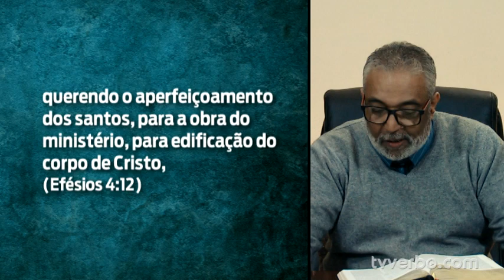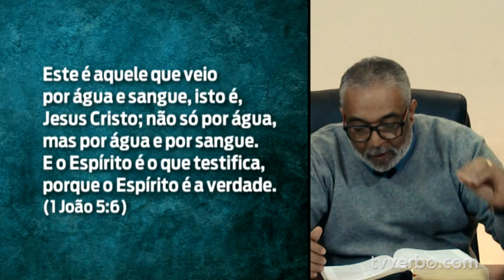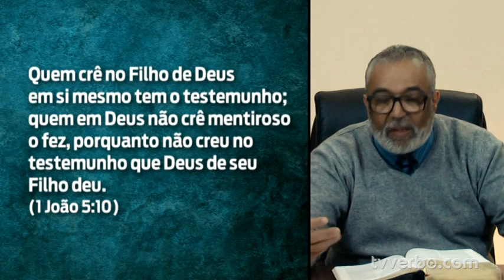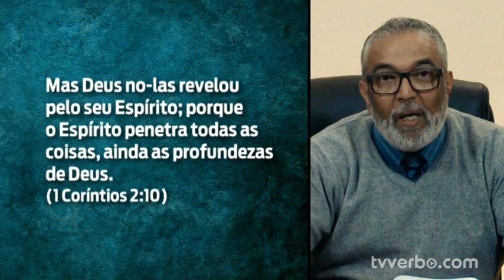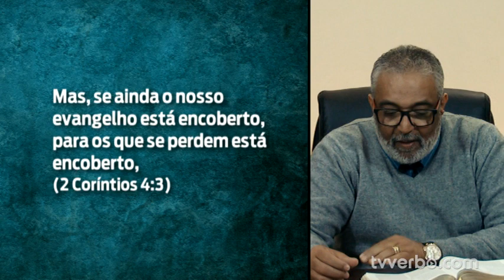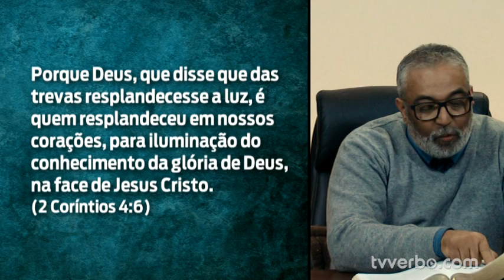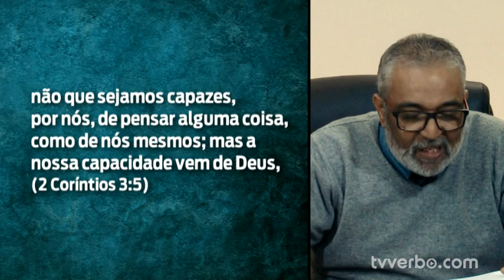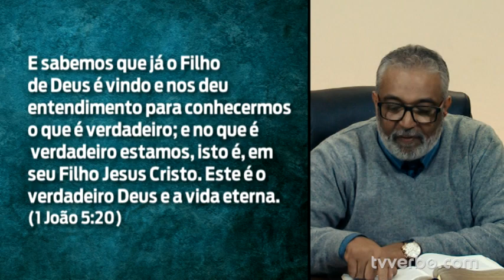Pastor Araújo - P01 - Os Sete Espíritos de Deus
Credits to: Beachfront Alan Brock HDR Skies (hdrskies.com) orangeHD Stopped Clock Stock ingianf Emeric's Timelapse Morten Rustad Taillefer production BBC Planet Earth